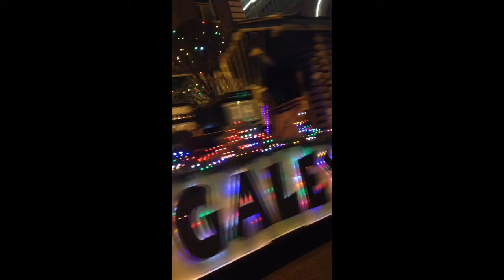Dec 7, 2013